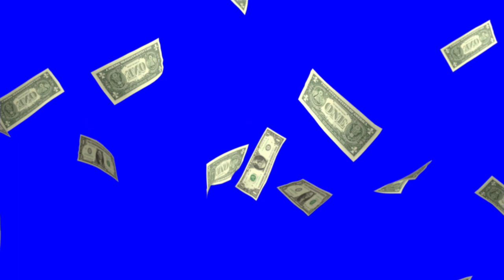how to remove copyright strike//copyright strike kaise hataye//free stock footage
without copyright video//without copyright strike video//no copyright video//no copyright channel

so hello subscriber/मेरा नाम है no copyright channel/इस चैनल का वीडियो देखने में आई हो कि अच्छा लग रहा होगा/😊😊?

TIME STAMPS

👉 gmail ..vikash754385rajgmail.com

# Hindi in fact/ hindi fact/ facat / Amazon facat /# Hindi fact/ new fact /no copyright channel/ no copyright video / /

no copyright channel strike video
how to remove copyright strike hindi
how to remove copyright strike on youtube 2021